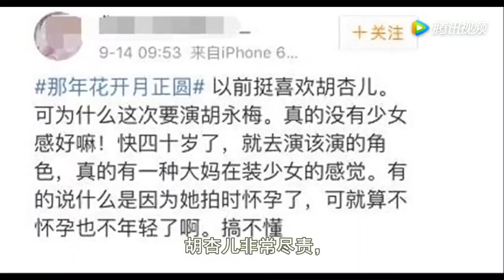38岁的她冒着流产风险拍《那年花开》，却被骂是全剧最大败笔